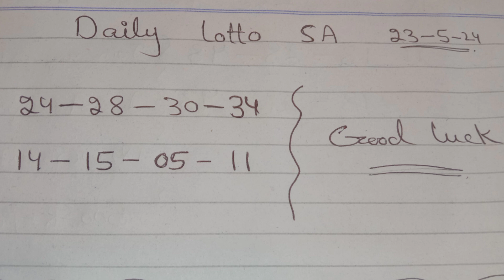Daily Lotto SA Prediction 23-05-2024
Daily Lotto Prediction for today, daily lotto lucky numbers today, daily lotto prediction, daily lotto results, daily lotto results today, daily lotto result today 9pm live, daily lotto numbers,